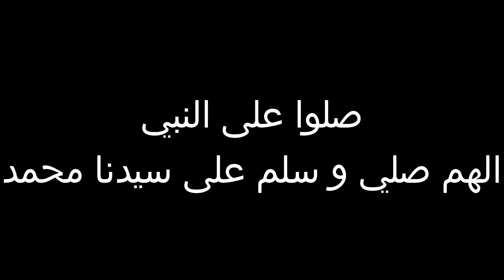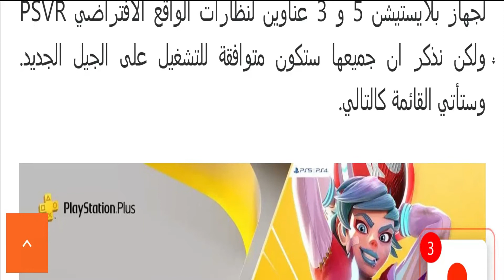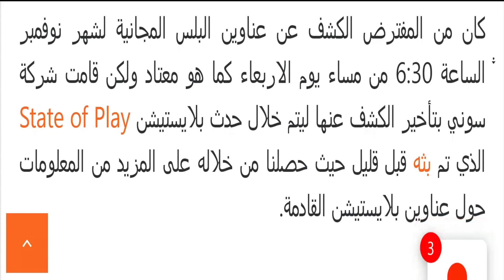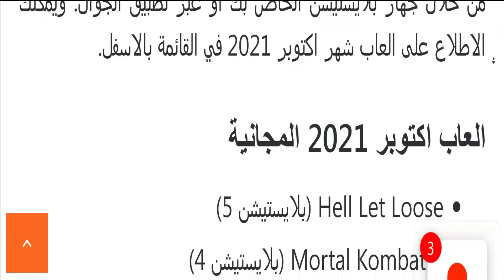العاب بلايستيشن بلس المجانية لشهر نوفمبر متاحة الان للتحميل، اليك القائمة..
العاب بلايستيشن بلس المجانية لشهر نوفمبر متاحة الان للتحميل، اليك القائمة.. - العاب بلايستيشن بلس المجانية العاب البلايستيشن بلس المجانية العاب بلاي ستيشن بلس المجانية العاب بلايستيشن بلس قائمة ألعاب السوني 5 المجانية هذا الشهر فبراير 2021 العاب الشهر العاب البلايستيشن بلس العاب بلايستيشن مجانية العاب بلاي ستيشن 4 بلس لهذا الشهر العاب بلايستيشن المجانيه العاب المجانية 2021 العاب مجانية العاب مجانية ps4 العاب مجانية سوني 4 العاب ps4 مجانية العاب بلاي ستيشن مجانية قائمة العاب مجانية بلايستيشن بلس العاب بلس المجانية لشهر اكتوبر 2021.

العاب بلايستيشن بلس المجانية العاب بلايستيشن بلس العاب بلايستيشن مجانية العاب البلايستيشن بلس المجانية العاب بلاي ستيشن بلس المجانية العاب المجانية 2021 العاب بلايستيشن المجانيه العاب البلايستيشن بلس قائمة ألعاب السوني 5 المجانية هذا الشهر فبراير 2021 العاب الشهر العاب مجانية العاب بلاي ستيشن 4 بلس لهذا الشهر العاب بلس لشهر نوفمبر 2021 العاب مجانية ps4 بلايستيشن بلس مجانا وش العاب البلس لشهر نوفمبر 2021 العاب بلاي ستيشن مجانية بلايستيشن بلس. احضرنا لكم شباب قائمة الالعاب المجانية لخدمة بلايستيشن بلس لشهر نوفمبر 2021 .

عن العاب بليستيشن بلس المجانية لشهر سبتمبر 2021 للدعم المادي القناة.